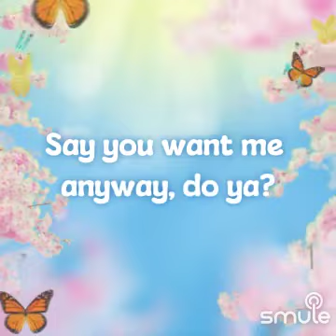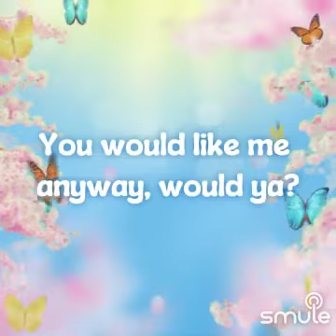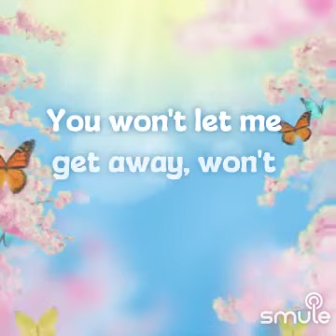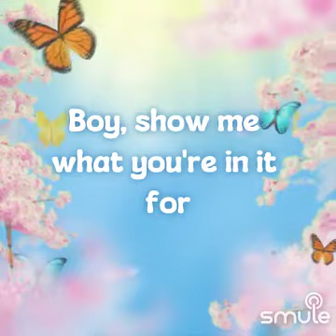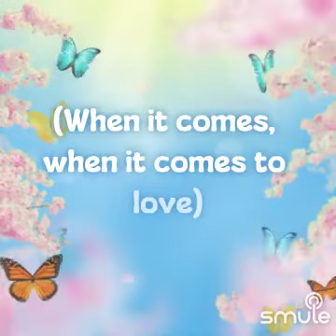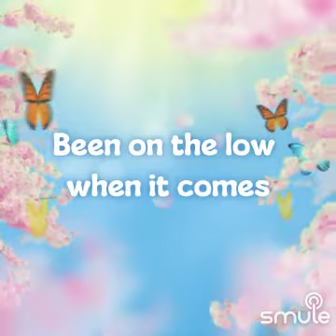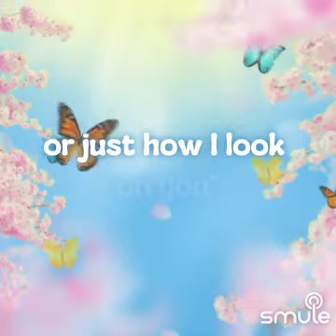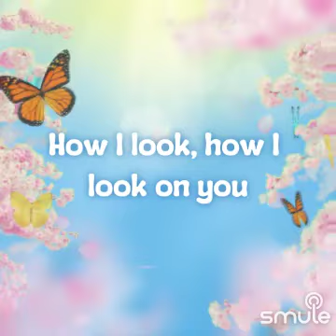Ariana Grande - How I Look On You (Cover) Slowest Version 🩵🩷🩵🩷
(App On iOs & Android)
Smule Sing!